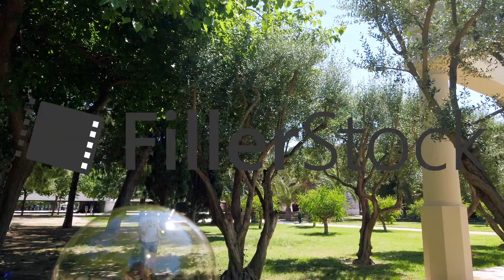A soap bubble among the leaves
A soap bubble flies among the leaves
To find the specific clip simply copy/paste the description on Fillerstock.com